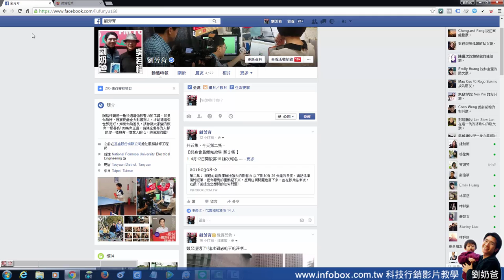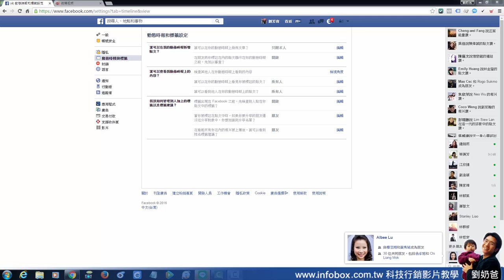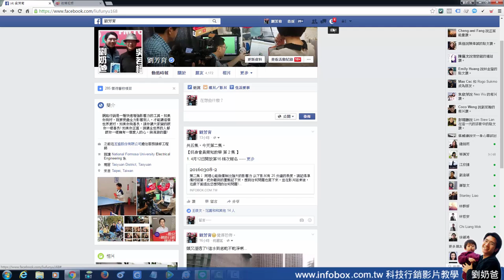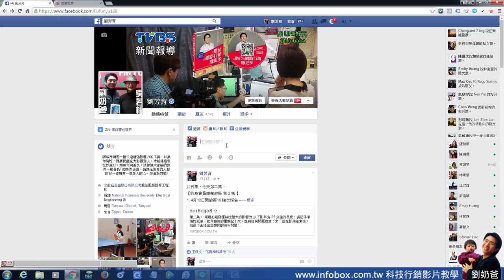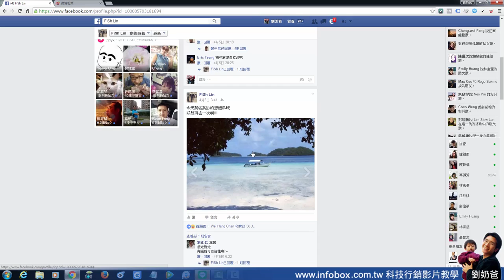網路行銷-如何避免被標示